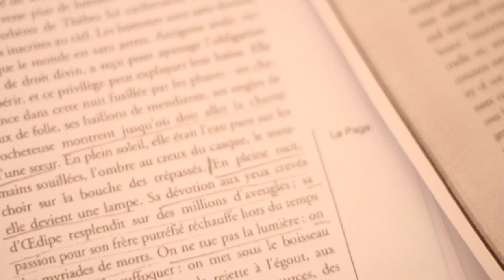Antigone _ March 2016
Adaptation based on Jean Anouilh & Henry Bauchau
Presented by Uwa French Club & Perth French Theatre

"Her name is Antigone and she must play her part to the very end..."
Oedipus, king of Thebes, dies in exile and leaves his kingdom to his two sons, Eteocles and Polynices. Unable to share their inheritance, the brothers incite a civil war in which they are both killed by the other's hand. In the days following, Creon, the brother of the incestuous Queen Jocasta, takes the Crown and tries to restore order to Thebes, ordering that his former ally Eteocles receive a state funeral, whilst Polynices' body rots just outside the city walls. Antigone, Oedipus and Jocasta's younger daughter defies her uncle's orders and sneaks out at night to perform the funeral rites, knowing her act of treason is punishable by death.

With: Matilda Cornes, Stuart Gunning, Mary Sippe, Sabine Desmond, Aurélien Vallat, John Yeomans, Gary Thomas, Don Inglis,  Ea Lalanne-Sulak, Agnes Pallagi, Rowena Putland, Isabelle Tolefe, Jules Bertolino.

Directed by Stella Sulak - Composer Petro Vouris - Set Designer Domitille Bastit - Light designer Anaïs Asotoff - Stage manager Daniella Da Costa.

Onda Video & photography